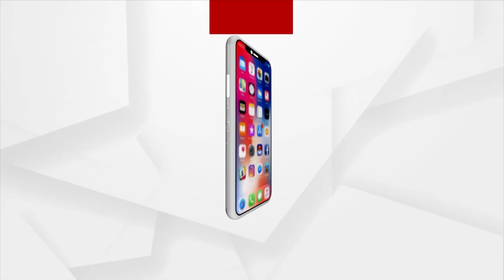Flash Floods Create Havoc In Odisha